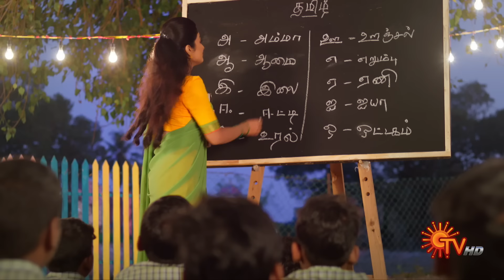Malli - New Serial Promo | Coming Soon | Sun TV | Tamil Serial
Watch the promo of the upcoming New serial "Malli", which will air on Sun TV very soon...